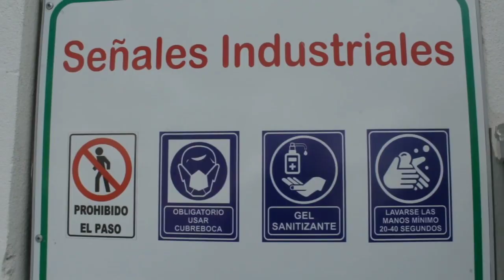Daesi, tu aliado en seguridad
En Daesi somos especialistas en equipos de seguridad

Seguridad personal y para la industria, señalización para empresas

Uniformes y bordados.

Calzado de seguridad, gran variedad de modelos.

Seguridad y protección visual, respiratoria, manos, pies y cabeza.

Productos de limpieza y químicos especiales.

En Daesi cubrimos todas tus necesidades  / Visita 360 a la industria

Somos tus aliados en seguridad y abarcamos mucho más... pues te damos la facilidad de resolver todas tus necesidades.

¿Necesitas mobiliario?, acude a Daesi

Calle Gustavo V #179, COL. PUERTA DEL REY, SALTILLO

Servicio personalizado

Entrega a domicilio.

Contamos con las mejores marcas de mercado MSA, 3M, ROMAK FIRE, TAC, DERMA CARE, JYRSA, RIVERLINE.